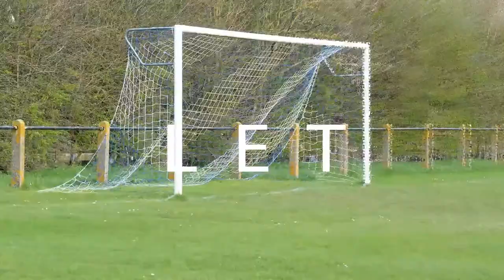Roman Neal Goal Tadcaster Magnets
Roman Neal scores the winner against Tadcaster Magnets in the pre-season clash between the two teams.